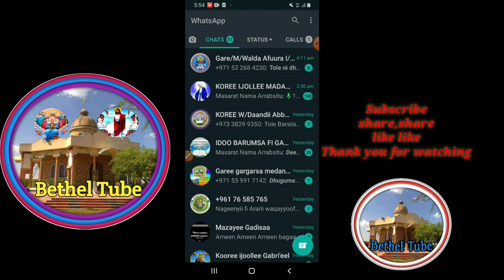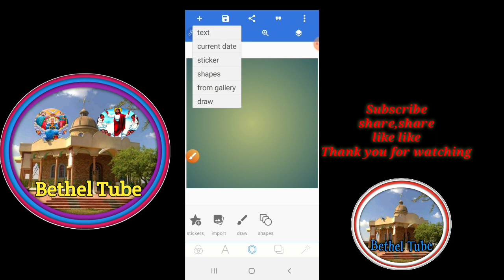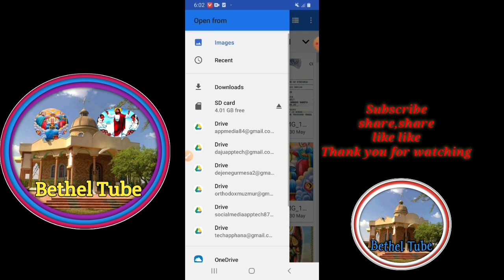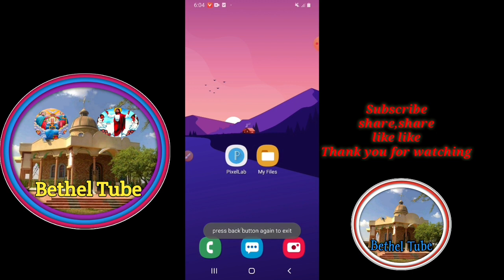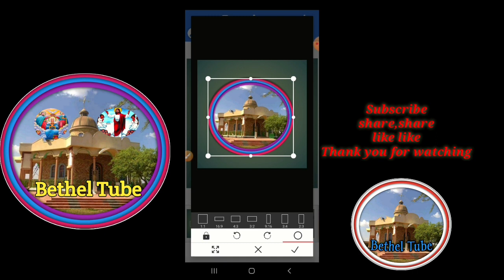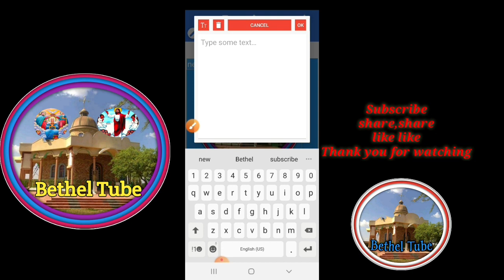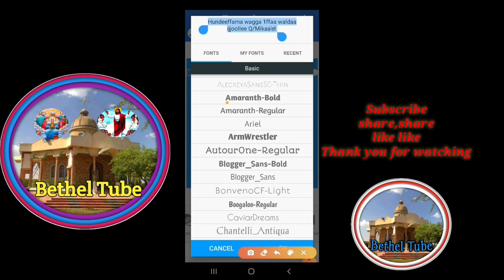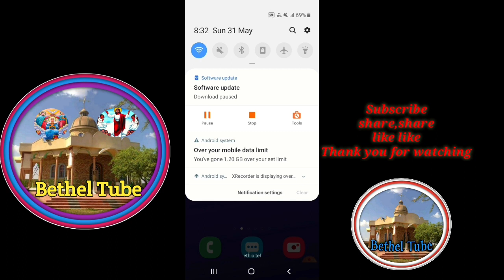Gaaffii namoota hundaa akkamitti Logo waldaa hojjachuu dandeenya?Maalo nuuf hojjaadha warra jettanif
Galatoma
Welcome to our page channel.you are family of our youtube channel,as i saw in the video subscription,like me assume a video is useful for other peoople,share subscribe click on the ringtone.
Subsccribe gochuuf kana xuqa.
Video kana yoo ilaaltaan baay'ee gaariidha
. you may also like:-.